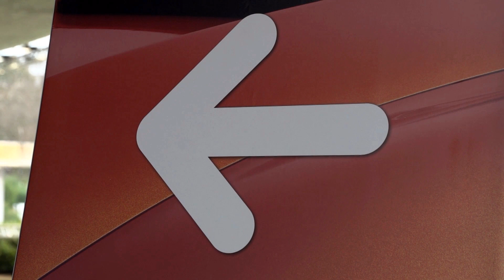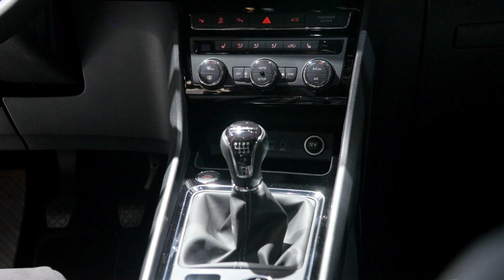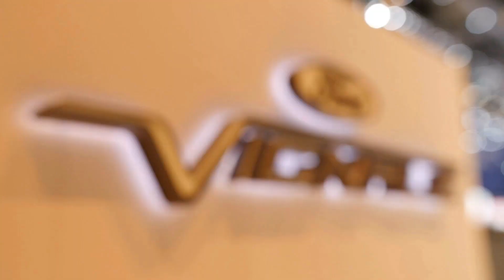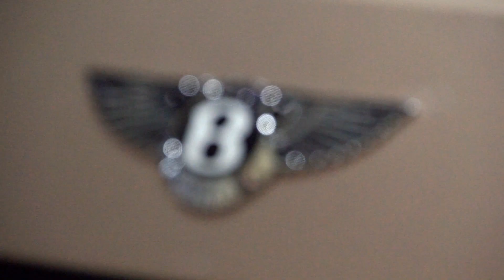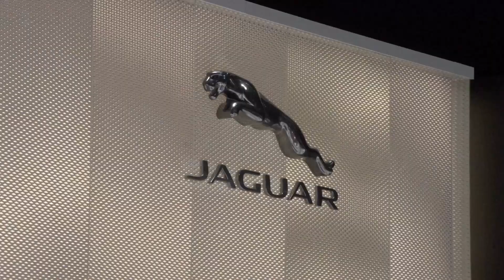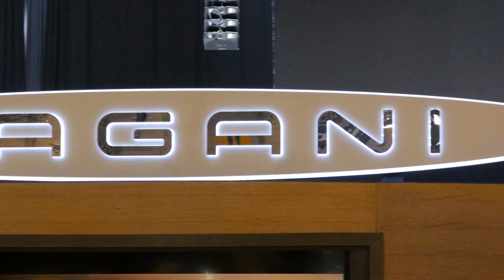Ginebra 2016 - Los Highlights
Fuimos hasta Ginebra para visitar el Salón del Automóvil 2016 y nos pudimos ver todas las novedades. ¡Aquí se las mostramos!